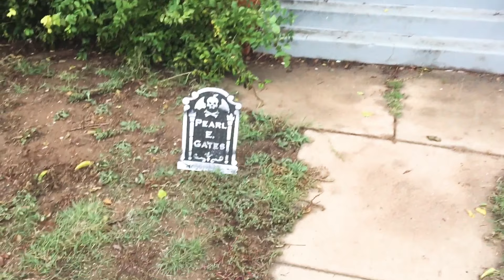Last minute Halloween set up (Happy Halloween)